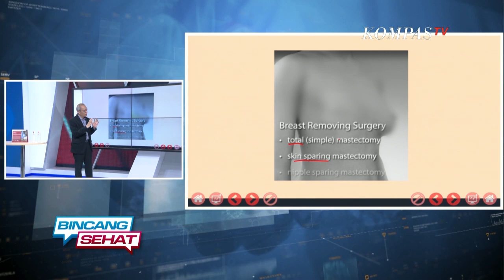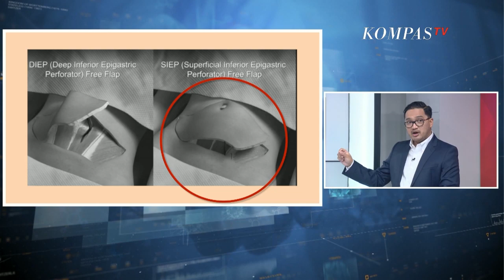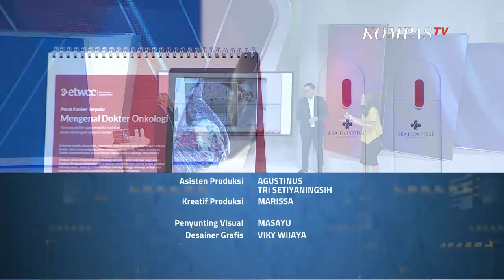Rekonstruksi Terkini Pasca Operasi Kanker Payudara - BINCANG SEHAT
KOMPASTV - Kanker payudara menjadi momok menakutkan bagi semua wanita. Tak jarang wanita merasa khawatir dan cemas akan bentuk payudara setelah pengobatan.

Rekonstruksi payudara atau breast reconstruction merupakan prosedur bedah untuk membantu mengembalikan bentuk payudara, umumnya dilakukan oleh penyintas kanker payudara setelah menjalani operasi mastektomi atau pengangkatan kanker.

Lantas seperti apa rekonstruksi payudara terkini? Dan apakah bentuk, estetik dan sensitif payudara baru sama seperti payudara sebelumnya?

Kita akan bahas selengkapnya hanya di Bincang Sehat.